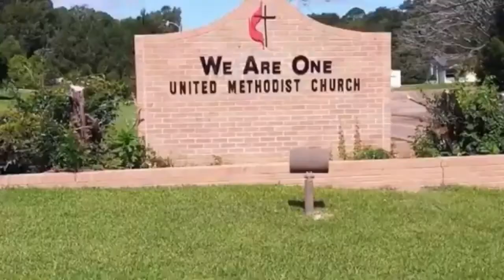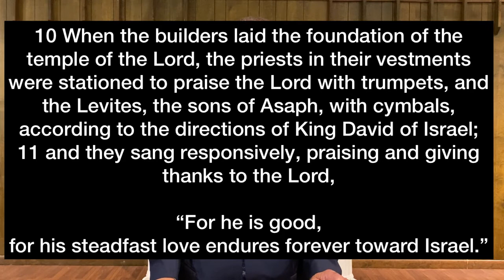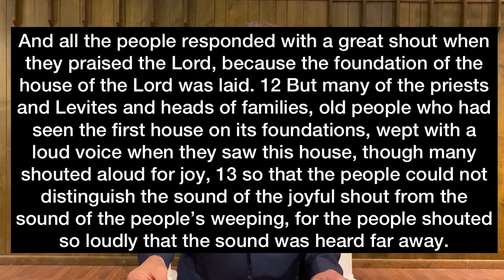WAO Sunday Service- 05.02.2021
We invite you to join us for a high praise and worship service.  We will be exploring from the sermon topic, "Let Go Of Our Ex...To Get To Our Next."